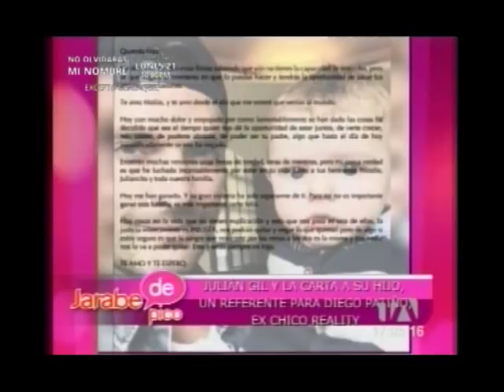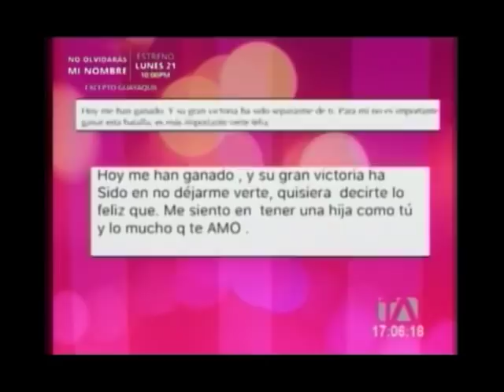Diego Patiño toma como referente a Julián Gil - En Corto